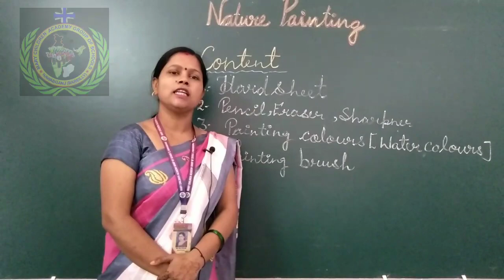Nature Painting || Drawing || Jesus and Mary Inter College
It is a great pleasure to welcome you to MCA Group of Schools.

I feel privileged to lead such an exciting and vibrant chain of schools. which offers great opportunities for the young people of Nawabganj.It is our goal to make each and everystudent to succeed. We offer our students the best possible opportunities to become confident, thoughtful young people who are prepared for any future challenges, in an exciting and increasingly global world.

Our Institutions :
Mary Children Academy
Jesus and Mary Inter College
St. Paul's Convent School ( Jr. Wing Nawabganj )
St. Paul's Convent School (Sr. Wing Nawabganj).
St. Paul's Convent School , Senthal.
Jesus and Mary Institute of I.T. & management
Admission & Counselling Centre- Invertis University, Bareilly
Jesus and Mary Cricket Academy